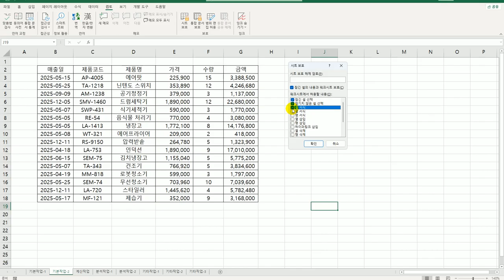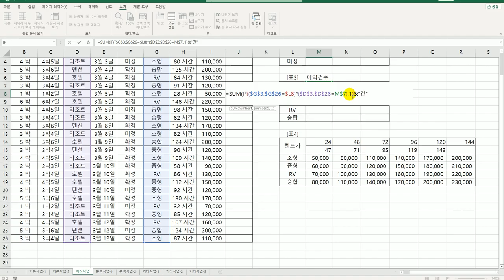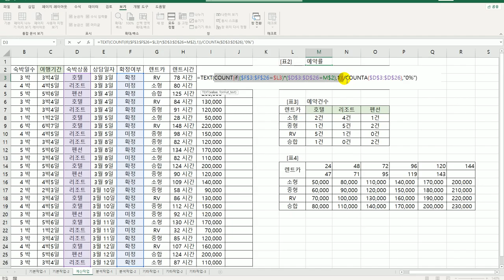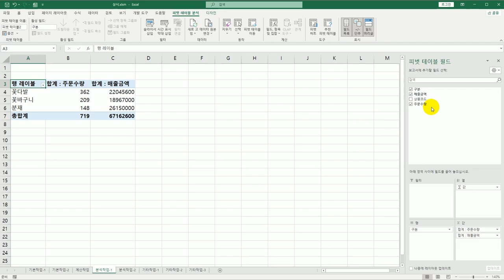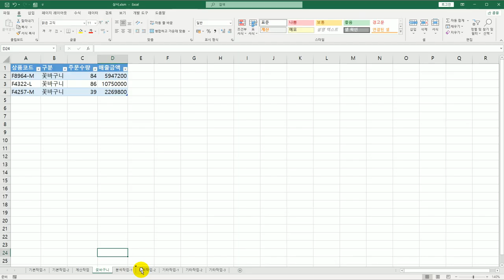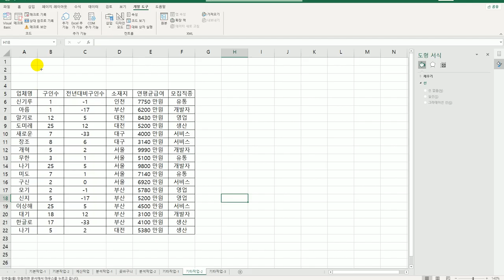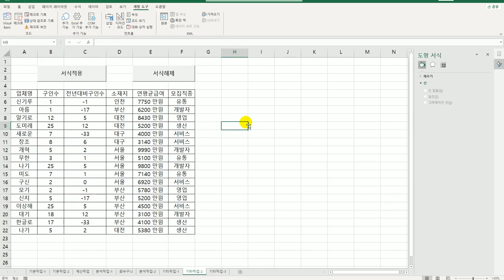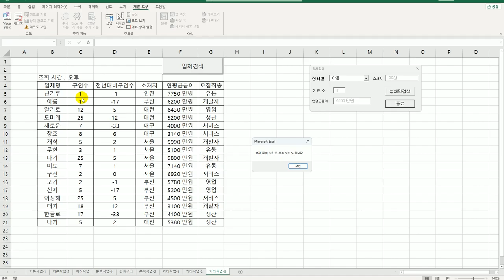[컴활1급실기] 36 엑셀 상시 공략 문제 9회